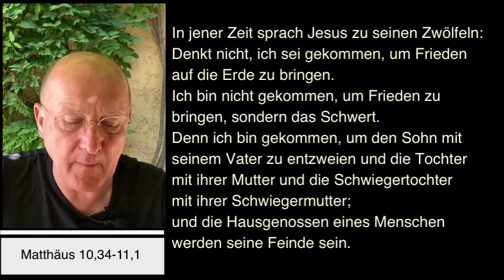Dompfarrei St Bartholomäus Stadtdekan Johannes zu Eltz 11072022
Montag, 11. Juli 2022 – Impuls von Stadtdekan Dr. Johannes zu Eltz, Pfarrer der Dompfarrei St. Bartholomäus in Frankfurt am Main.